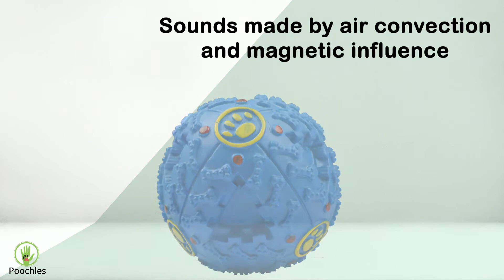Delite Pet Sound Plastic Ball Dog Toy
Sound Ball plastic toy is a smart toy that helps you to make your pet eat. Toss the toy ball with your dog's favorite treats for irresistible fun. Play treats ball as what better way to say keeps your dog mentally stimulated, physically active, happy, and healthy than with a toy that contains his or her favorite treats. Then let your dog push and nuzzle the toy to release the treats. Available in large size, healthy teeth, last but not least, this toy will certainly healthy teething for your pet as the teeth like structures will massage the gums and increase strength and endurance of enamel.

Features
 Great fun and exercise for your dog, keeps your dog entertained for hours, feeding and play in an interactive way.
 It helps to keep your pet healthy and active.
The sound made by air convection and magnetic influence, not by pressing. As long as convection in the right direction.
To entertain your dog whilst rewarding them at the time of play, your pet is not only stimulated mentally, trying to understand how to get the treats out of the ball.
keeps them entertained for as long as it takes them to get all the treats out
Intended For
This interactive toy can also be used as a fetch toy.

Note
It comes in assorted colours.